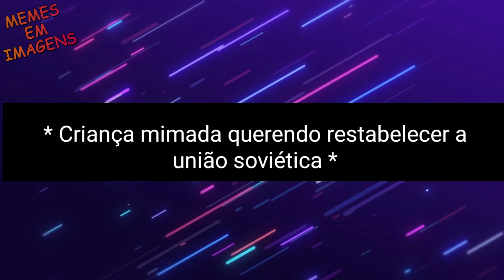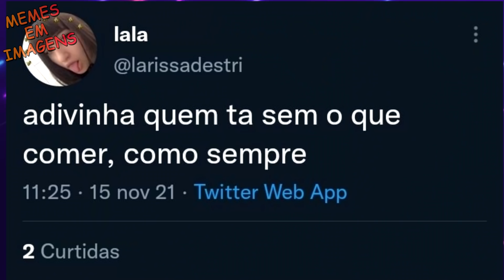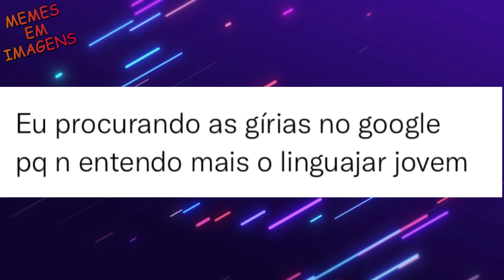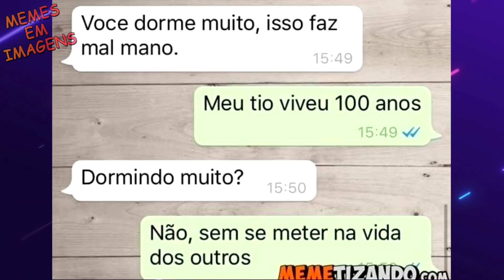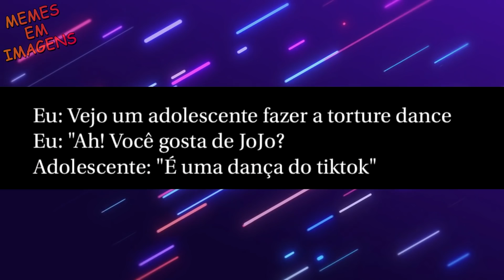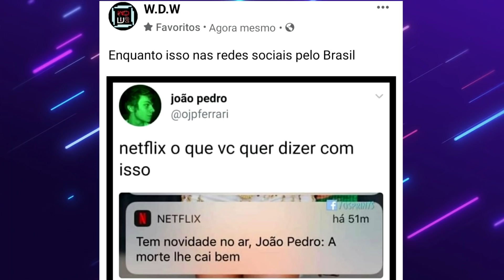MEMES #296 - RESPIRAÇAO BOCA A BOCA